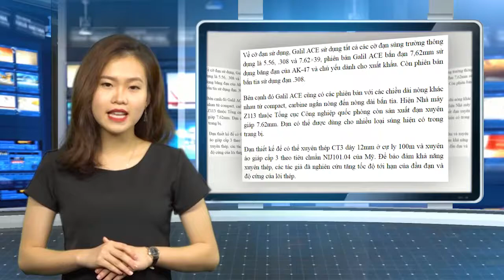Cán bộ cấp cao: Tuyệt đối không tham vọng quyền lực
Điểm báo ngày 15/8/2017 có những tin chính sau: Chủ tịch nước Trần Đại Quang gửi điện mừng Quốc khách Đại Hàn Dân Quốc; Tiêu chuẩn cán bộ cấp cao: Tuyệt đối không tham vọng quyền lực; Nhiều sai phạm về bổ nhiệm cán bộ chưa được xử lý; Nhân viên trạm thu phí Cai Lậy rời cabin khi tài xế mua vé bằng tiền lẻ; Trung Quốc ngừng nhập khẩu khoáng sản, hải sản từ Triều Tiên...